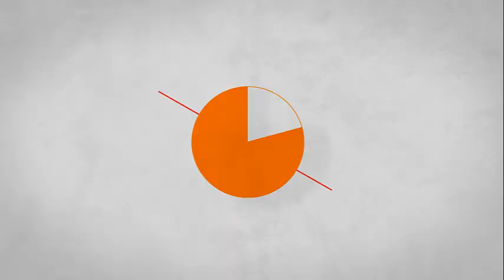Jugando a The Last of Us: EP 27- ¡¡Estan todos muertos!!